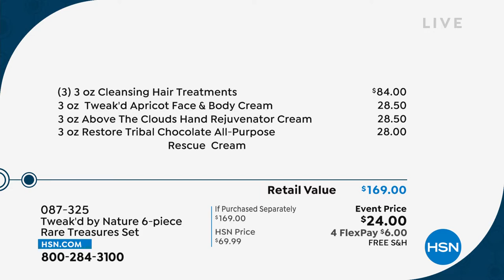Tweak'd by Nature 6piece Rare Treasures Set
A set of treatments for your hair and body.

    3 oz. Above The Clouds Cleansing Hair Treatment
    3 oz. Above The Clouds Hand Rejuvenator Cream
    3 oz. Restore Tribal Chocolate AllPurpose Rescue Cream
    3 oz. Tweak'd Apricot Face Body Cream
    3 oz. Tribal Chocolate Cleansing Hair Treatment
    3 oz. Wild Summer Apricot Cleansing Hair Treatment

Cleansing Hair Treatment

    Scent White Floral
    Above the Clouds Cleansing Hair Treatment is a part of our Rare Treasures Collection. Formulated for all hair types, and ideal for limp, lifeless, lackluster hair
    This multitasking formulation is featured with Rhodendron Anthopogon (SUNPATI) found 15,000 feet up the Himalayan Mountains in Nepal Multifunctional 5 in 1 formula. Replaces your shampoo, conditioner, hair treatment, detangler and shine enhancer. The ideal "reset" for delicate, distressed hair
    Helps balance natural oils to help improve the look of vitality and luster
    Mutlifunctional 5 in 1 formula. Replaces your shampoo, conditioner, hair treatment, detangler and shine enhancer

Hand Cream

    This luxurious and intensive hand cream will help to nourish your hands with moisture
    Helps to nourish with moisture and softens dry hands, cuticles and nails with essential moisture
    Absorbs effortlessly without feeling greasy leaving the hands supple, silky, and younger looking
    Helps skin look younger
    Enriched with chiuri butter, precious Dhatelo seed oil and beauty beneficial argan oil, Rhododendron Anthopogon oil (A.K.A Sunpati in Nepal) along with aA balance of emollients, humectants, and occlusive ingredients.

Rescue Cream

    Designed to moisturize skin, this ultrahydrating, lightweight, multifunctional 5 in 1 cream is whipped to an airy perfection that absorbs effortlessly without feeling greasy. Acts as an AM cream, PM cream, eye Cream, makeup primer   body cream
    Precious Dhatelo Seed oil along with a unique blend of exotic extracts, oils, butters, and other fine ingredients is spun into a rich, creamy butter to help optimize the skin's elasticity while helping to smooth rough, dry skin
    Helps to replenish and protect the skins moisture
    Helps to rejuvenate the look of dry skin
    Helps smooth and refine the skin's texture and tone

Apricot Face and Body Cream

Chocolate Cleansing Hair Treatment

    Tribal Chocolate Cleansing Hair Treatment is formulation that is a part of our Rare Treasures Collection. Formulated for all hair types, and ideal for aging hair seeking added protection against circulating free radicals
    A gentle, effective and nonstripping cleansing hair treatment helps rejuvenate and conditions dry, damaged, aging hair
    Helps to revitalize even the most distressed, delicate hair with invigorating moisture for the perfect balance of refreshed body, bounce.

Apricot Cleansing Hair Treatment

     Formulated for all hair types. Ideal for those looking for instant hydration from summer dryness.
    Multifunctional 5 in 1 formula. Replaces your shampoo, conditioner, hair treatment, detangler and shine enhancer
    This multitasking formulation features Wild Apricot Kernel Oil (CHULI) from the Himalayan Mountains, Nepal. Rich in fatty acids and Essential fatty acids the complete formulation helps protect with moisture.
    This gentle, nonstripping Cleansing Treatment helps cleanse the hair and scalp of excess dirt, oil and sweat.
    Helps to revitalize even the most distressed, driest hair with instant hydration for the perfect balance of renewed softness and pliability.

StayConnected with HSN:
About HSN: Welcome to HSN. The spot with one-of-a-kind finds. And the place where yo...